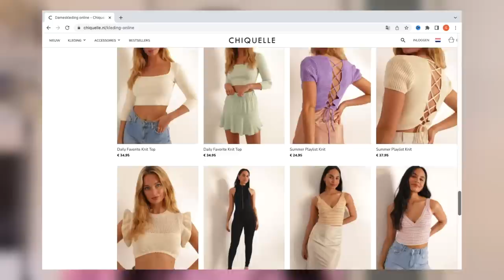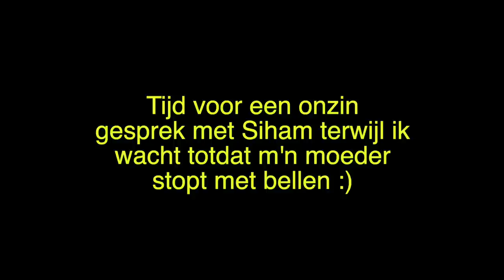LIPOSUCTIE & DIEET | VLOG 11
Vandaag neem ik jullie weer een dagje mee. Ik heb een after lipo massage, begin aan m'n dieet dus ik moet grote boodschappen doen en pakketjes unboxen! Enjoy :)

CHIQUELLE
20% kortingscode: SARAH20 (LET OP: 5 dagen geldig)

Alle kleding:
Zwarte top:

MIJN KORTINGSCODES:

SARAHMARIKH10